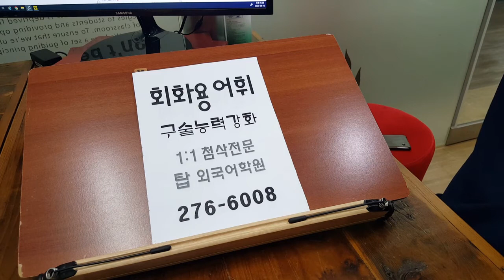전북대성인회화 미드 패턴 이디엄 영어연수 실용영어 원어민 프리토킹 200814